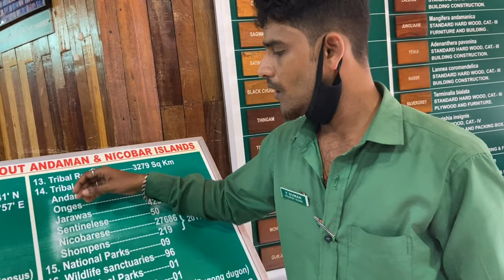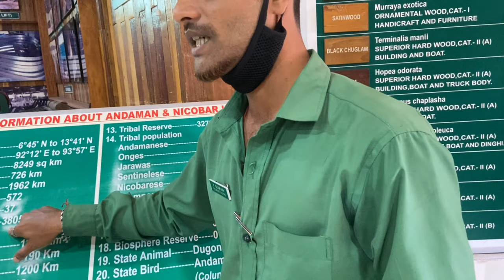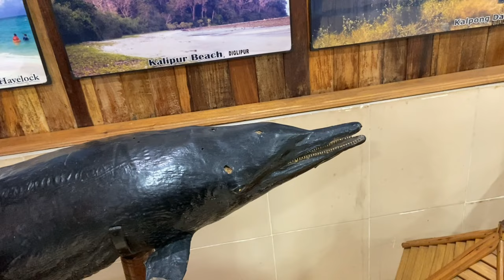Asia largest and oldest Chatham Saw Mill Andaman and Nicobar Islands | Andaman videos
Asia oldest and largest Saw Mill, Andaman.
Chatham Saw Mill Port Blair, Andaman and Nicobar Islands.
Saw mill in India.
Oldest saw mill in India.
British made Saw Mill.